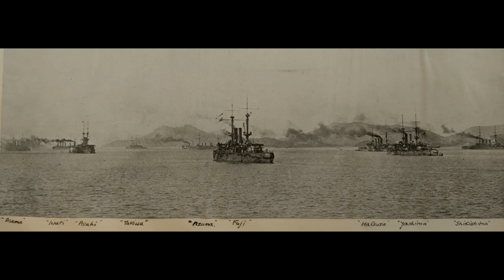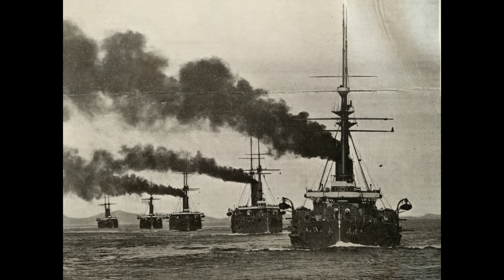Kantai Kessen (Japanese Decisive Battle Doctrine) - Method or Madness?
Today we look at the the Kantai Kessen, the IJN's strategic doctrine for much of the early 20th century, and if it would've worked.